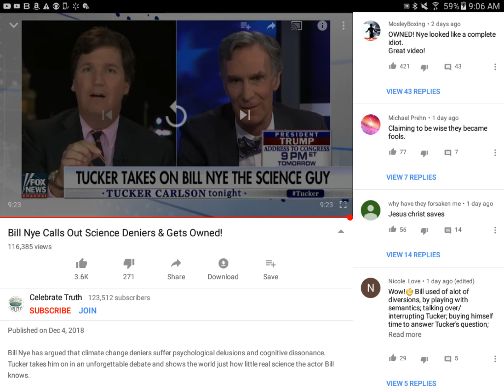My Thoughts On Climate Change/Global Warming Topic & Thoughts On Tucker Carlson & Bill Nye Interview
These are my thoughts.  Please listen to the whole video to hear my hypotheses and view on this debate.